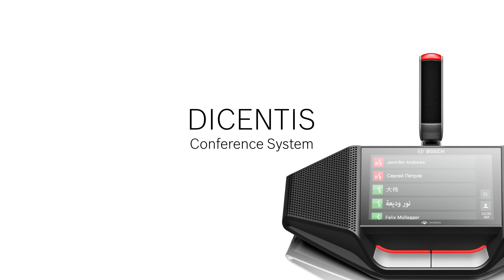Bosch Security - User benefits of standard IP techolology in DICENTIS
Global Software R&D Manager Ger Cloudt explains how the use of standard IP technology in the DICENTIS Conference System is helping users, thanks to the ease of installation and stable base provided by this proven technology. Learn more about DICENTIS in this short video.